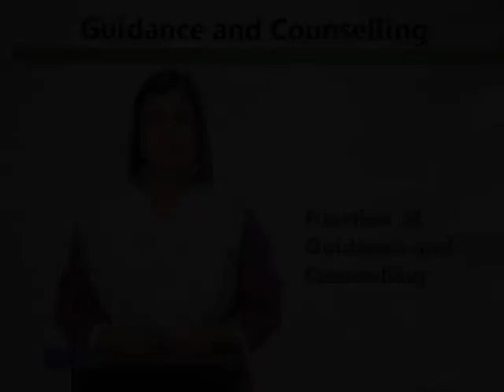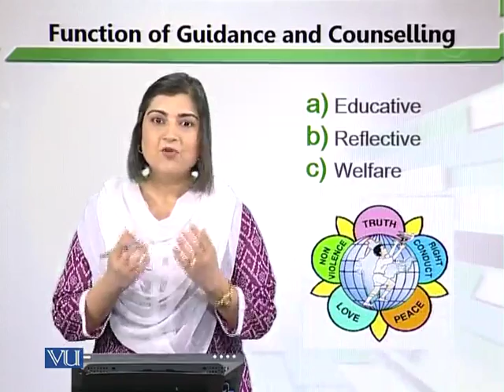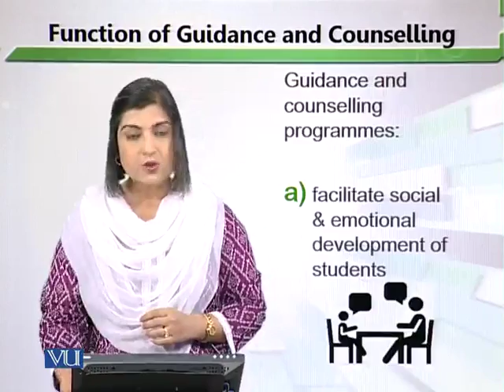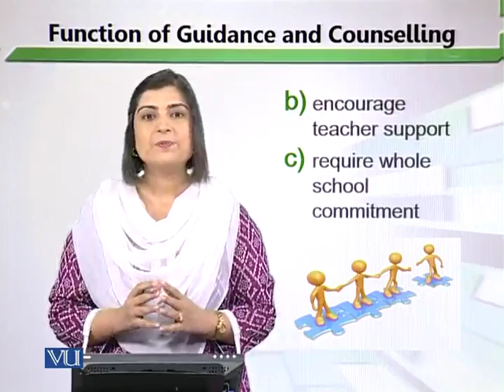EDU304_Topic003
Topic: 03